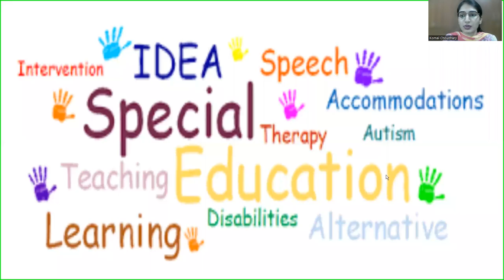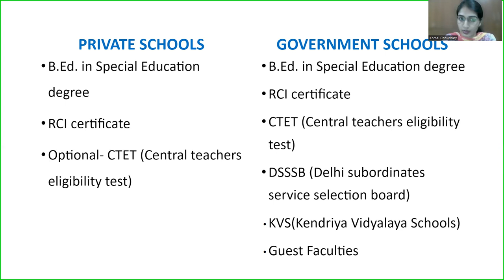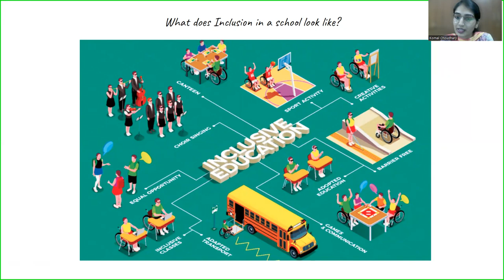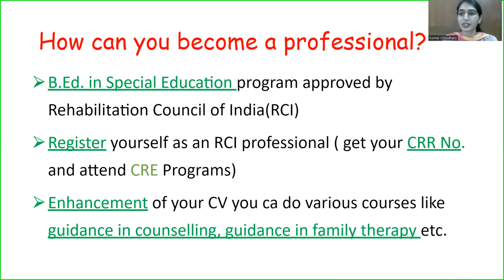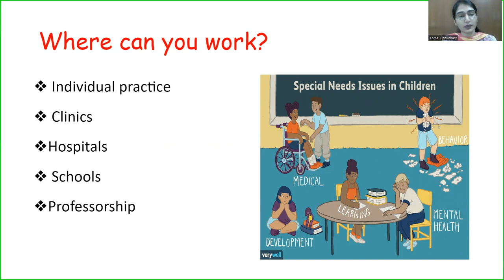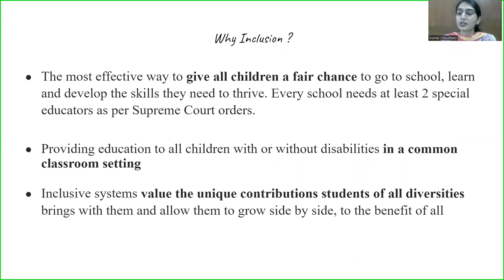Lecture on Career Inspirations in Special Education by Ms. Komal Chaudhary, Asst. Prof.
Video Lecture on the topic  Career Inspirations in Special Education by Ms. Komal Chaudhary, Assistant  Professor of Army Institute of Education, Greater NOIDA, Gautambudh Nagar, Uttar Pradesh.